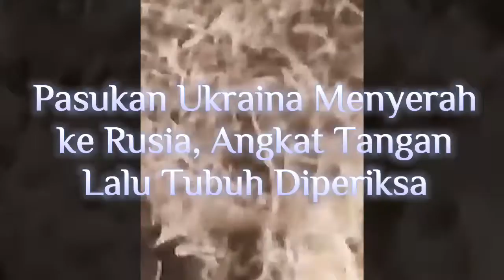Kabar Terkini - Pasukan Ukraina Menyerah ke Rusia, Angkat Tangan Lalu Tubuh Diperiksa.